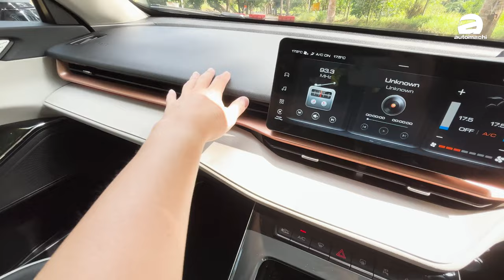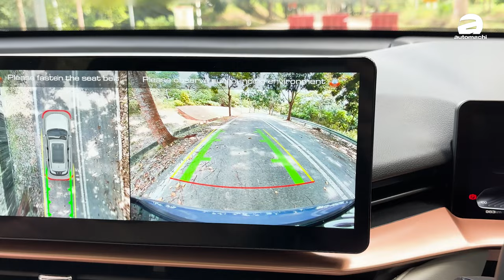2024 Haval H6 HEV 有力又省油，跟 Jaecoo J7 比应该怎么选？（Ivan VLOG）｜automachi.com 马来西亚试车频道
最近 Haval H6 HEV 终于在我国市场开放预订，这款车售价会低于RM 145,000，主要对手就是 Jaecoo J7 啦！那么这两款车应该怎么选？我们最近就开着这辆车从USJ一直到Desaru，全程达到了400多公里，所以今天的试驾我们就来做个分析，希望可以帮到各位啦！